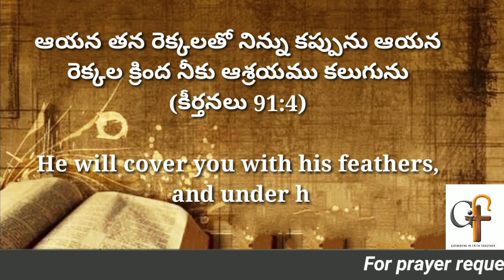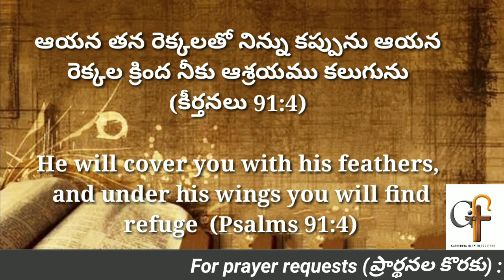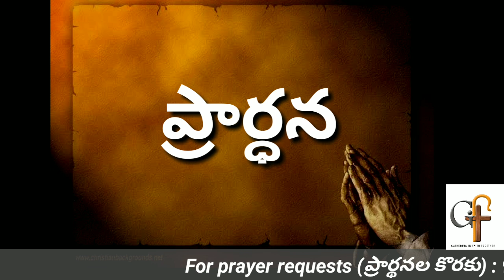Today's promise 09.02.2022 || Bible verse for me today || Showers Of Blessings